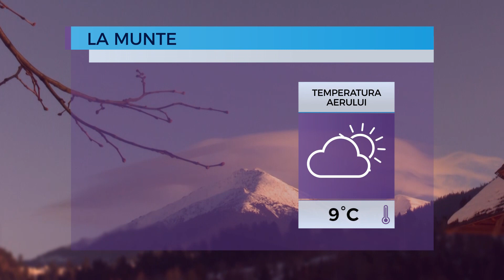Prognoza meteo pentru 25 noiembrie